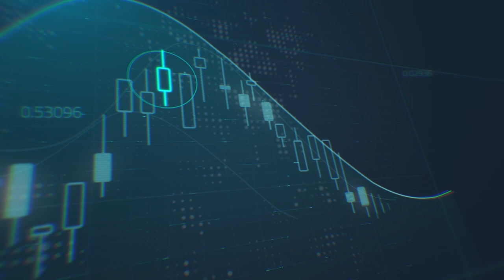كيف ستتجاوب الأسواق المالية مع مستجدات البريكسيت وحزم التحفيز الأمريكية؟